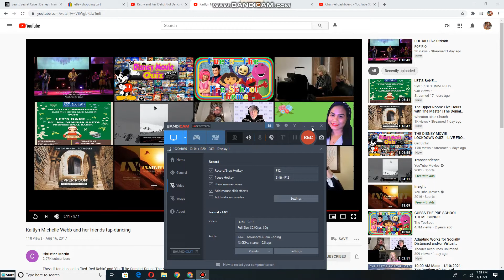Kathy and Her Delightful Dancing Bears dancing to tap dancing medley